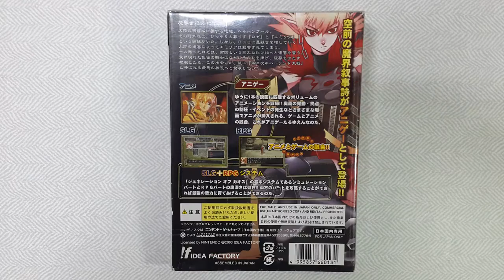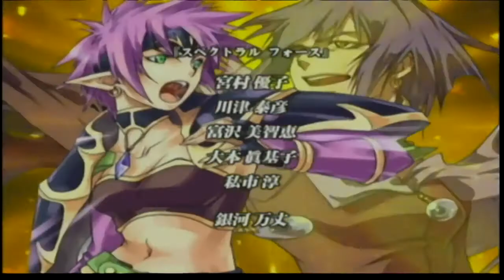[NGC]제너레이션 오브 카오스 엑시드~어둠의 황녀 로제~ 오프닝/Generation of Chaos exceed/ジェネレーション オブ カオス イクシード〜闇の皇女ロゼ〜オープニング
[NGC]제너레이션 오브 카오스 엑시드~어둠의 황녀 로제~(DOL-GIFJ)
- 제작사 : IDEA FACTORY
- 발행일 : 2003년 2월 6일
- 발매가 : 6,264엔
- 장르 : 시뮬레이션 RPG
- 플레이어수 : 1인용
- 메모리카드 사용블럭 : 17

[NGC]Generation of Chaos Exceed~The Princess of Darkness~(DOL-GIFJ)
- Publisher : IDEA FACTORY
- Publication Date : February 6, 2003
- Release Price : 6,264 yen
- Genre : Simulation RPG
- Number of Players : 1 player
-Memory Card Block : 17 Blocks

[NGC]ジェネレーションオブカオスイクシード〜闇の皇女ロゼ〜(DOL-GIFJ)
- 発行元：IDEA FACTORY
- 発行日：2003年2月6日
- 発売価格：6,264円
- ジャンル：シミュレーションRPG
- プレイヤー数：1人用
- メモリカード使用ブロック数：17ブロック